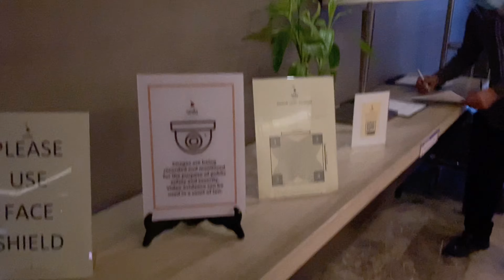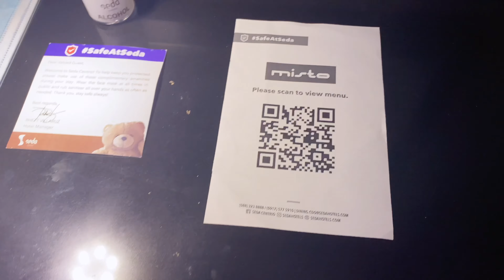Staycation in the New Normal | Seda Centrio | Philippines 2021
It has been almost a year since the pandemic started, a year since we're all stuck at home. By now, you probably wanted a change of environment but are still scared to go through all the travel requirements. If you're wondering how safe it is to do a staycation in the Philippines, watch this video! We stayed in Seda Centrio hotel in our city, Cagayan de Oro.